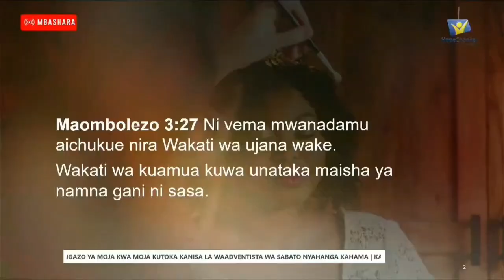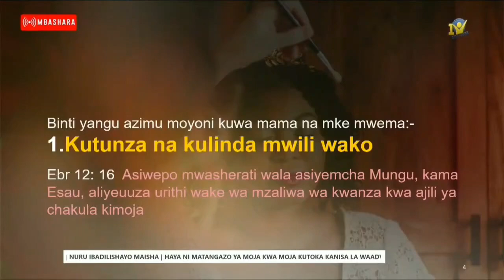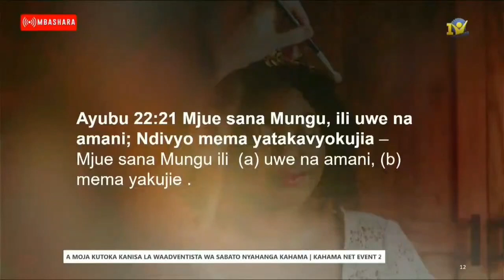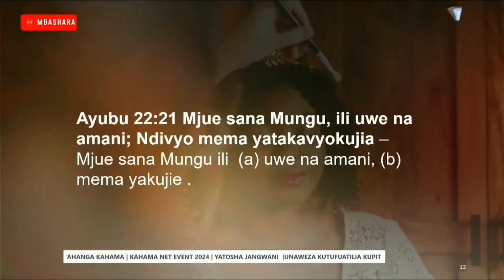DAY 3 || YATOSHA JANGWANI || KAHAMA NET EVENT || Mrs. Deborah Urio